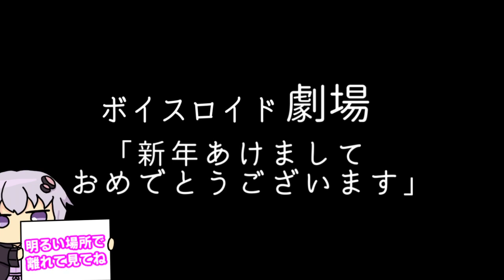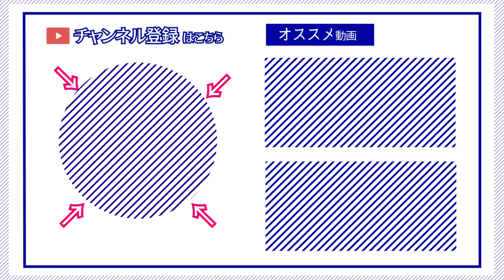【ゆかり先生劇場】ショートコント『新年明けましておめでとうございます』（VOICEROID劇場）